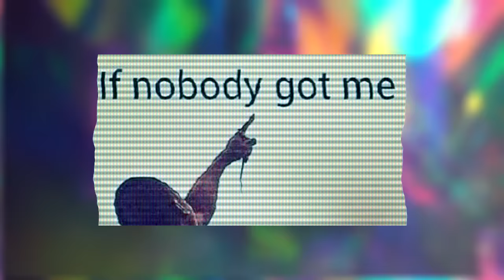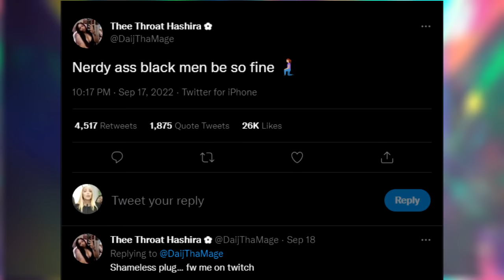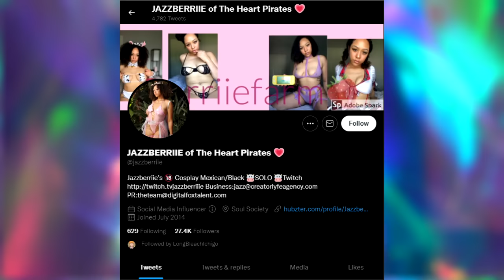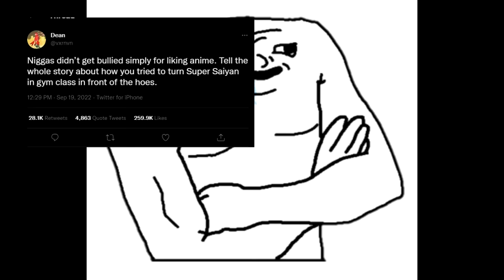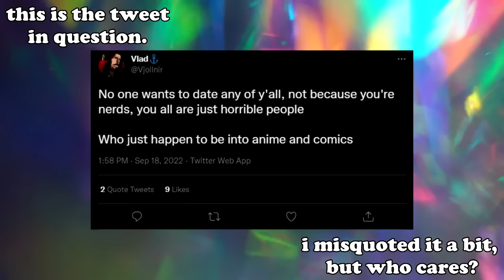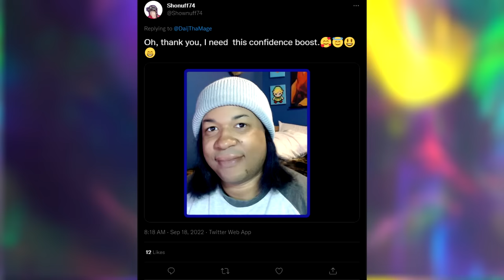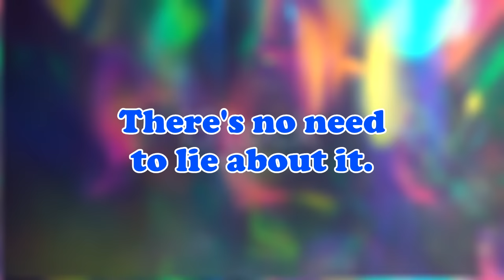Nerdy Black Men Get No Love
Y'all women gotta quit lyin about this...

Black women, I'm talkin to you.

0:00 Intro.
0:30 The Tweet That Started It All.
2:56 Being A Nerd Ain't Get Me No Cooter-Kitty.
6:52 The Truth About Being A Nerd.
9:15 Outro.